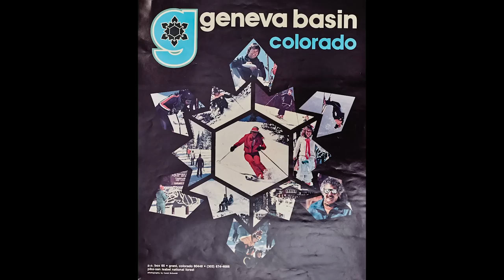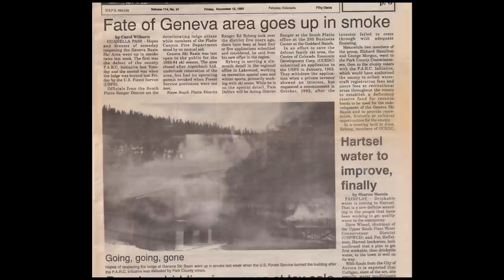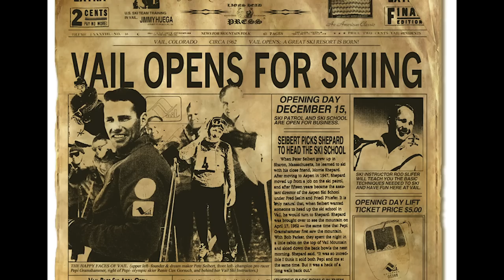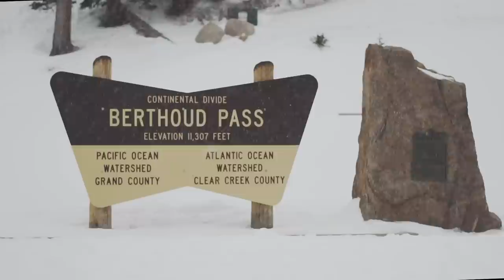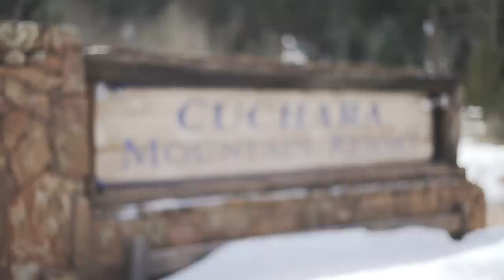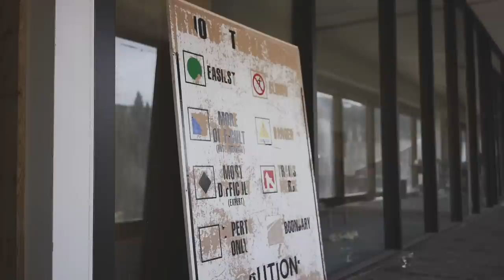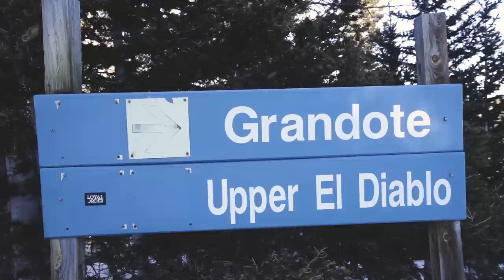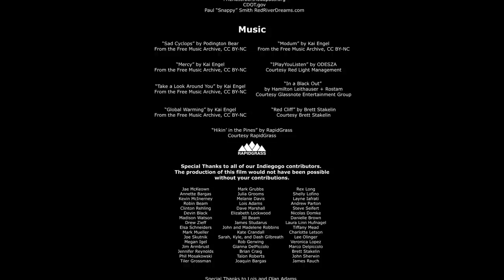ABANDONED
A crew of backcountry skiers set out to explore Colorado’s lost ski areas in hopes to find adventure amongst the ruins.

Instead, they discover the truth behind what made these areas close their doors for good and illustrates what skiing used to be like before mega resorts and climate change wreaked havoc on independently owned ski areas.

Through heart-wrenching interviews with former owners, ski patrol, and historians, The Road West Traveled uncovers what it’s like to be a skier in Colorado's backcountry and what it means to go from lost to found.

This video is intended for personal private viewing only.